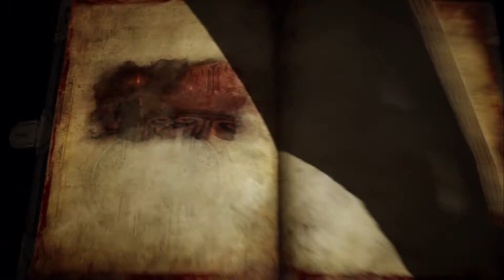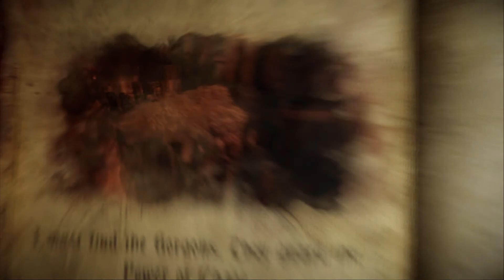Castlevania: Lords of Shadow 2 Gameplay Walkthrough Part 6